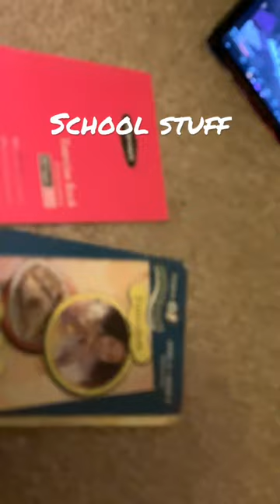23 February 2023